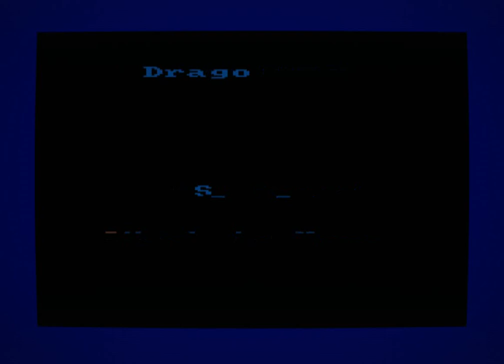Dragon Egg / Extinct Games [ CPCRetroDev 2019 Gameplay ]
Game: Dragon Egg
By: Extinct Games